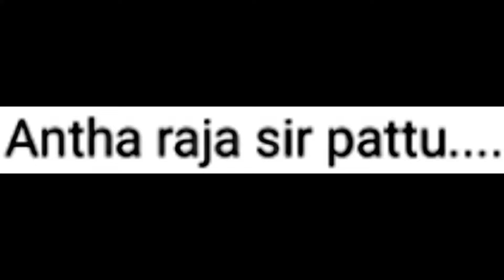இளையராஜா songs | Madai thiranthu remix | Ilaiyaraaja songs | Ilayaraja hits | Tamil movie songs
Description:
இளையராஜா madai thiranthu remix.! 🙏
இந்தியன் என்பது எங்களின் அடையாளம்,  எங்களின் மொழி தமிழ்.!
எங்கள் இனத்திற்கு பெ௫மை சேர்த்தவர்களே  எங்கள் தலைவர்கள்.!
வாழ்க   தமிழ்   மக்கள்,   வழர்க     தமிழ்நாடு.  ஜெய்ஹிந்த்.!
PERUMAIYIN    ADAIYALAM    THAMIZHAN
Thanks for supporting us. Keep following for more
videos about great persons who made Tamil Nadu
proud through their profession & service.! ✨❤️🙏